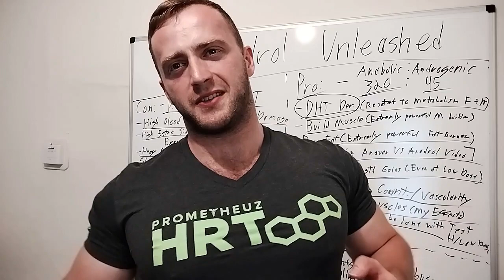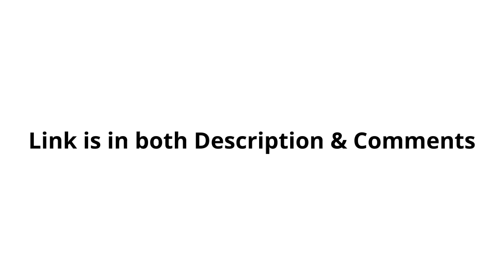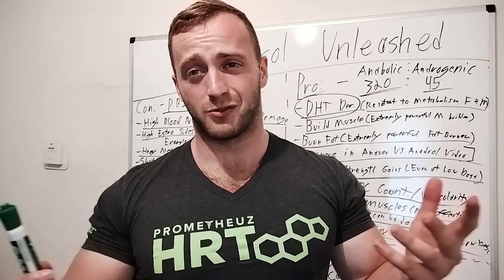DECA STUDY - 11 Times More Damage Than Testosterone